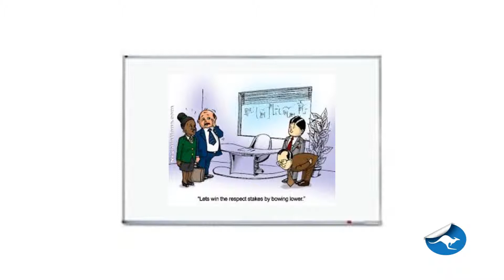listening B cultural mistakes